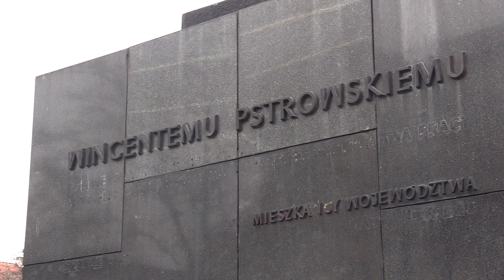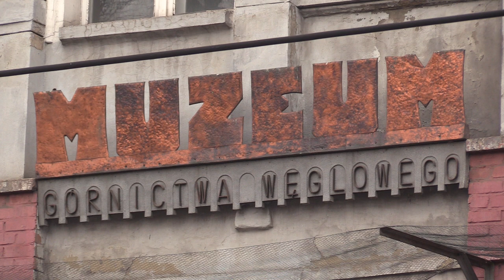Wincenty Pstrowski zniknie z Zabrza? 12.01.2018